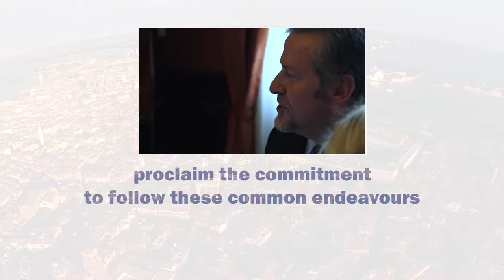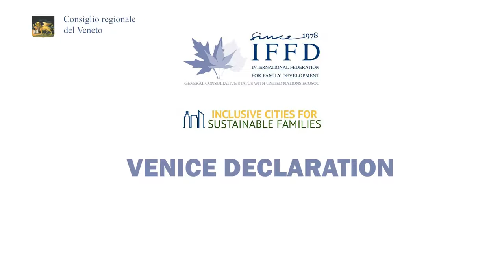Venice Declaration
As shown at the event on Inclusive and Resilient Cities for Sustainable Families - Presentation of the Venice Declaration
Wednesday, October 31, 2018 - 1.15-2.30 pm

@ Veneto Region and IFFD 2018